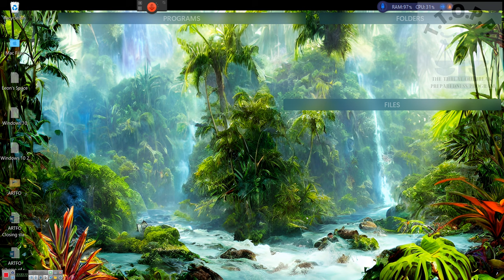How dare they try to commit fraud